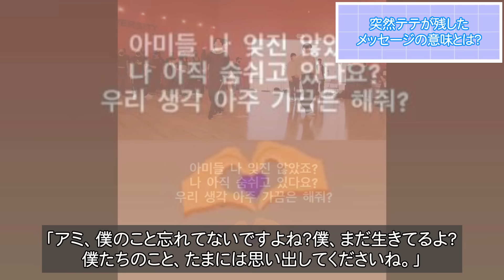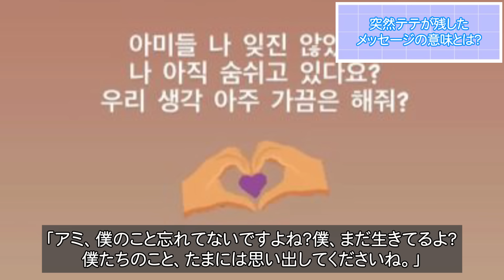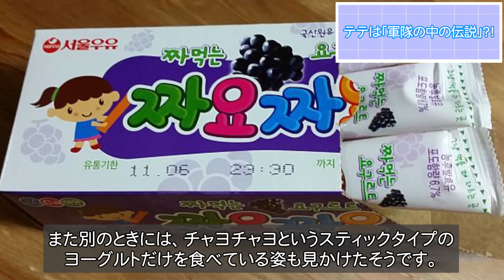過酷な軍生活中に...突然テテが残したメッセージの深い意味が...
テテが点滴３回も受けて...メンバーも驚いたテテの"奇妙な行動"３０選